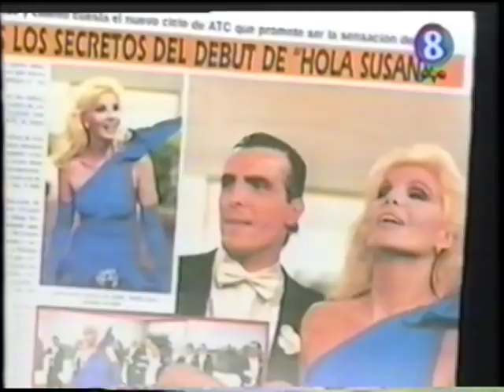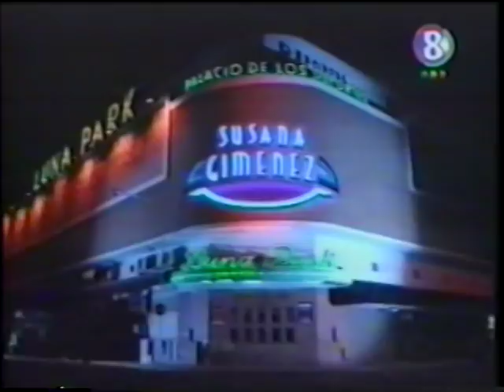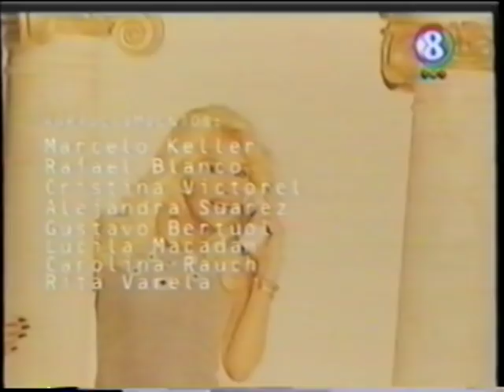BIOGRAFÍA SUSANA GIMENEZ (Protagosnitas unicos)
programa protagonistas únicos, presenta biografía de Susana Gimenez su programa.